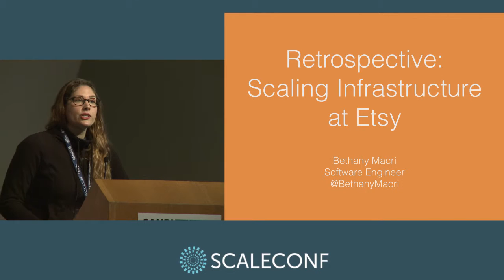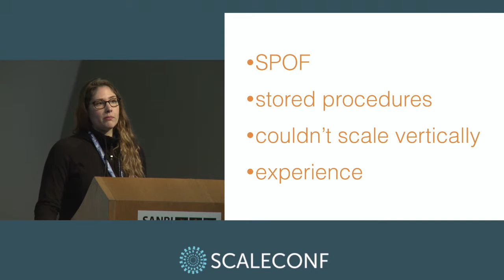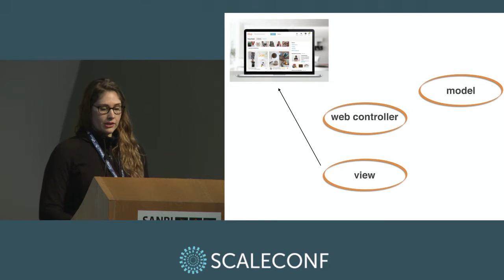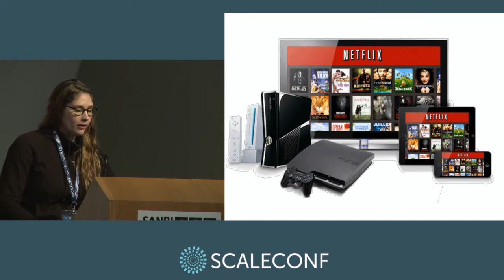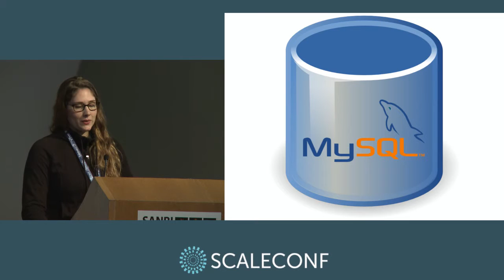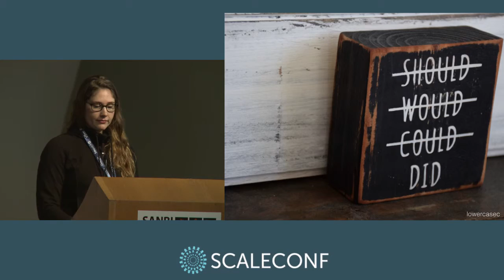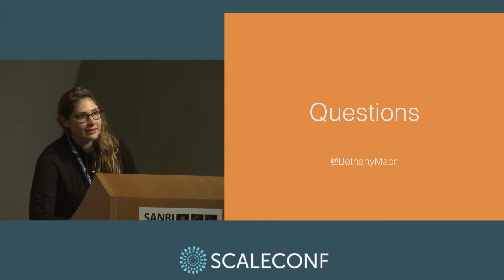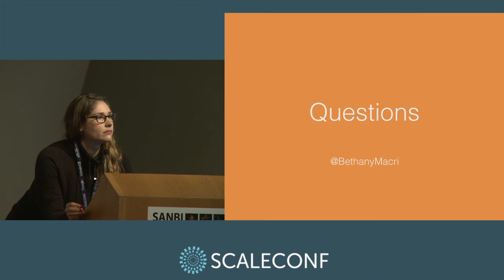Bethany Macri - Retrospective: Scaling Infrastructure at Etsy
Etsy is an online marketplace that connects people across the globe to buy and sell handmade and vintage goods. Founded in 2005 in Brooklyn, Etsy has grown rapidly. As a result, Etsy has need to scale its infrastructure to serve its growing user-base as well as its developers. In this talk, Bethany Macri, Core Platform Engineer at Etsy, will discuss three software projects that demonstrate how Etsy changed its infrastructure to scale and maintain high availability:

* a four-year data migration project
* writing a new API that allowed clients to fetch data concurrently, and
* scaling datasets infrastructure.

This talk will propose a model for scaling as well as discussing possible ways Etsy will continue to scale as it grows.